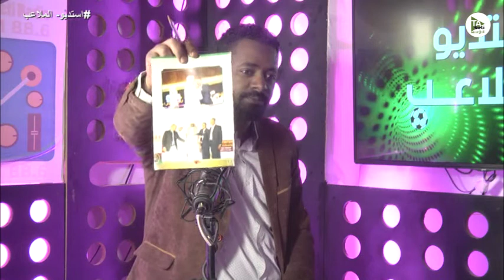ستديو_الملاعب _عابدين محمد على بشير /عضو نادى سباق الخيل